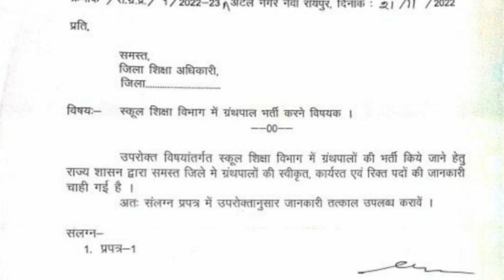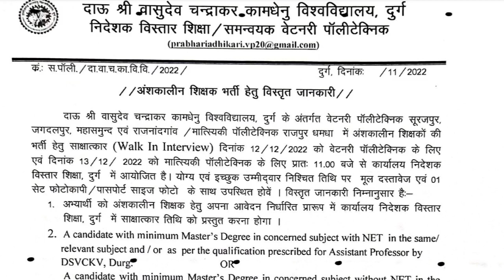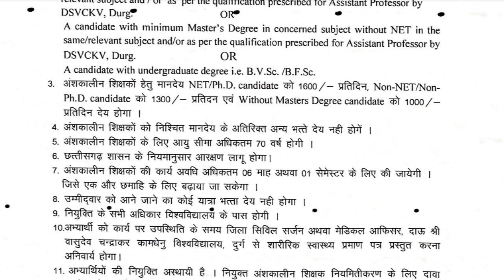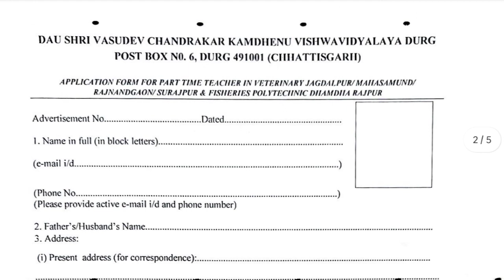Cg ग्रंथपाल के पदों पर नई भर्ती/वेटनरी पॉलिटेक्निक, राजनंदगांव मातिस्यकी पॉलिटेक्निक में वेकैंसी2022